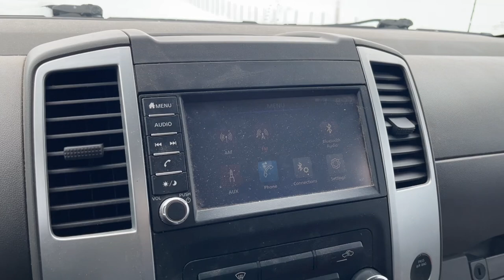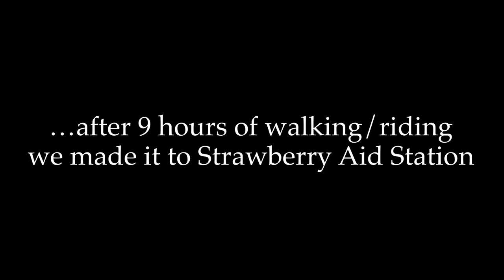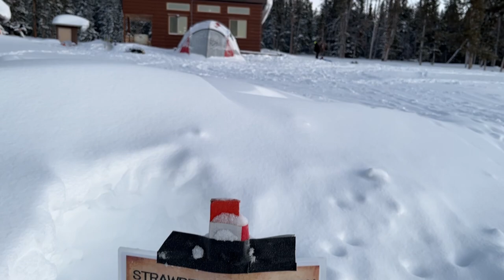The Drift 100…or is it 44?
2023 Drift 100 held in near Pinedale, Wyoming. Epic weather made this one of the toughest Drift 100 competitions to date.